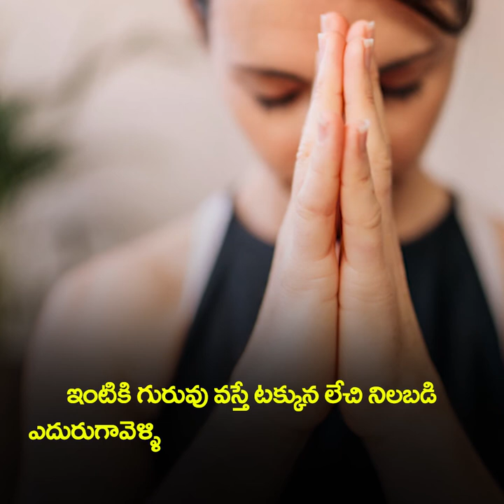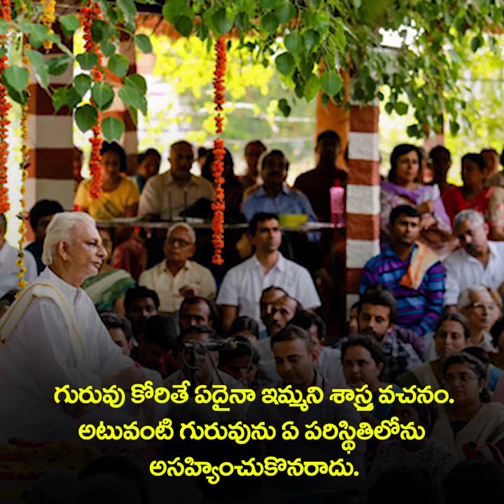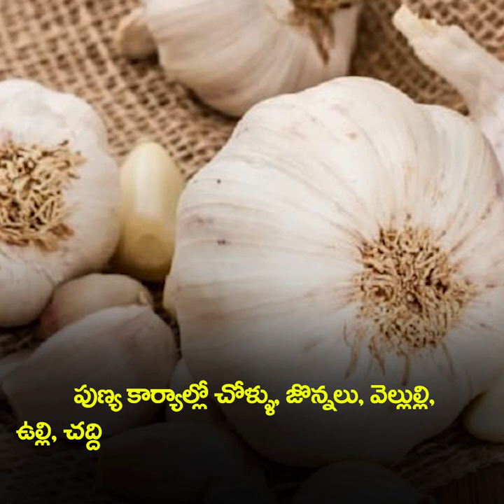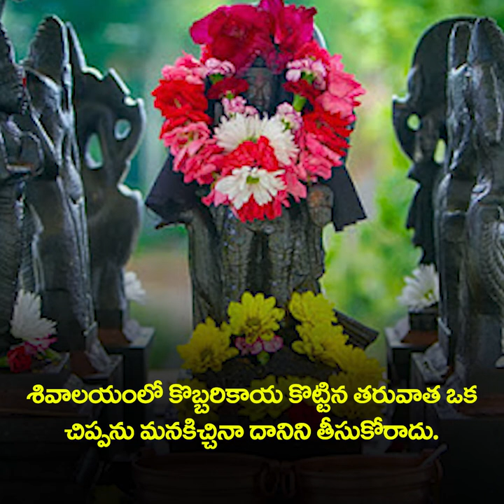rules to follow in daily life